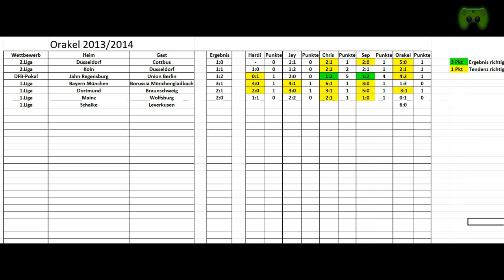Schalke 04 vs Bayer Leverkusen - 1. Bundesliga «» FIFA 13 ORAKEL 2013 / 2014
» FIFA 13 «
Let's Play FIFA 13
Sportspiel vom Publisher EA.

» Let's Play «
Kommentierte Spielszenen von Hardi, Chris, Sep und Jay